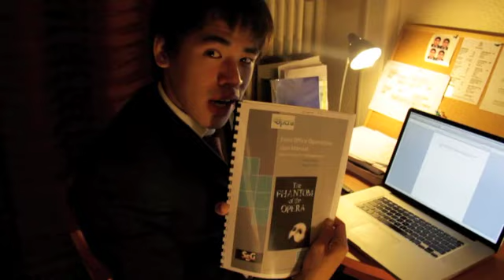CV Video HENDRY DARMAWAN SHMS Leysin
Hendry Darmawan from Indonesia would like to apply for front office position at any hotel,,if someone interested in this video just email him at the vidoe..